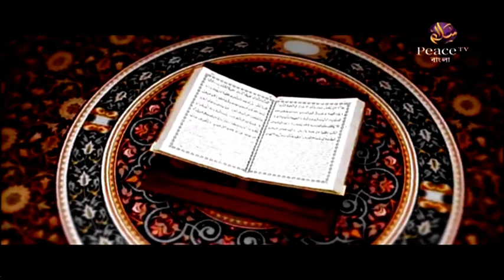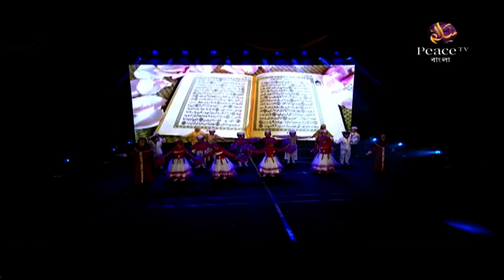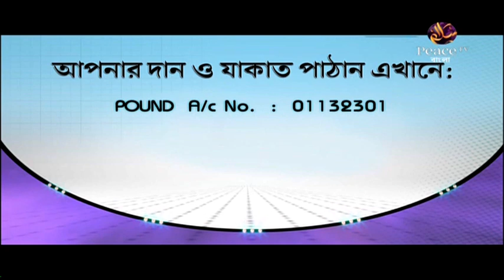1. IIS Annual Day 2014 Widz Kidz - Peace TV